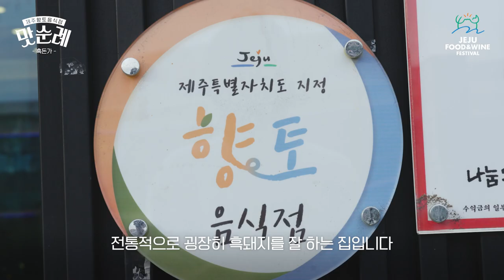[JFWF 2023 맛순례] 제주 향토음식점 흑돈가 7탄